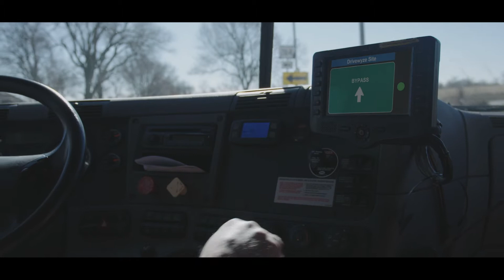2019 ATA Driver of the Year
Remy Brown, 2019 ATA Driver of the Year, explains weigh station bypass and safety alerts by Drivewyze.